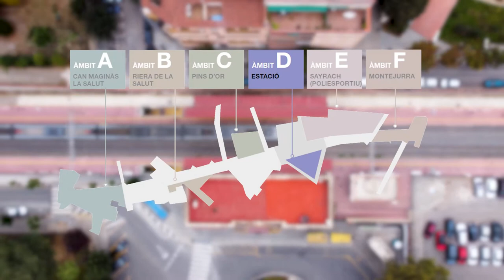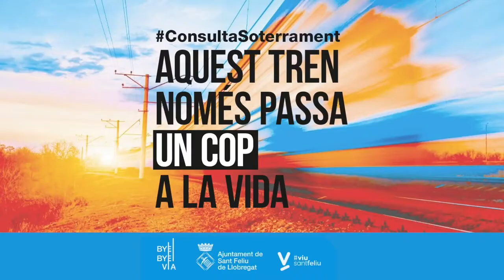Àmbit D Rambla Major. Estació